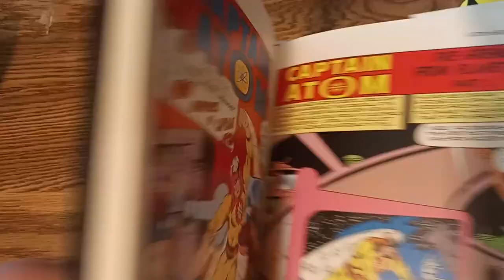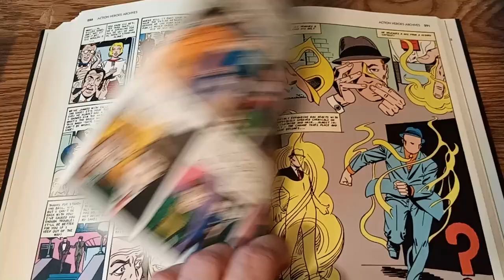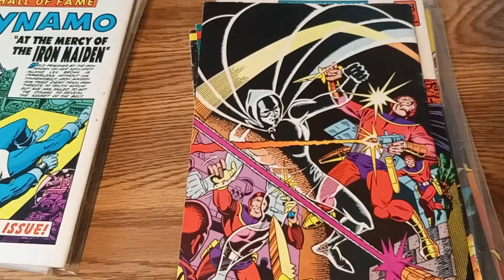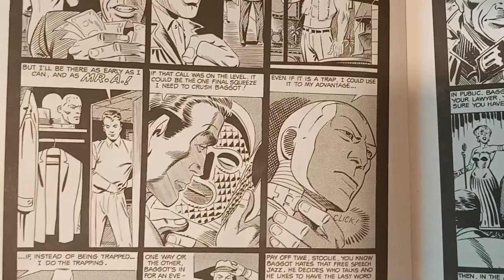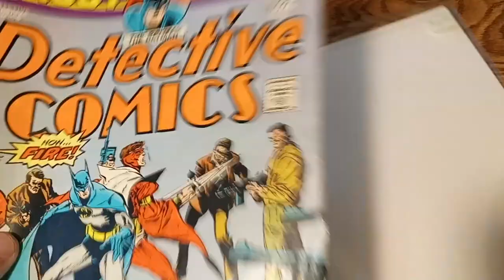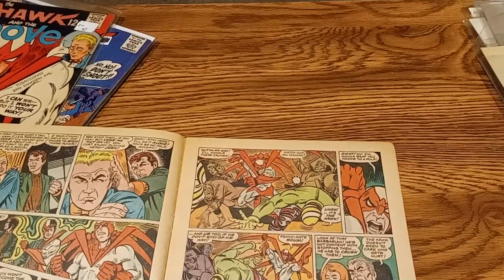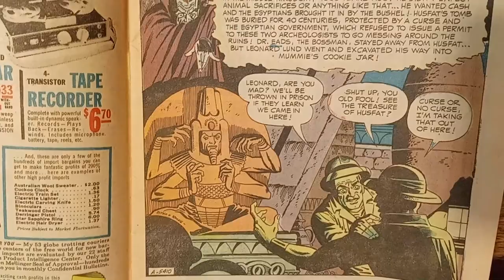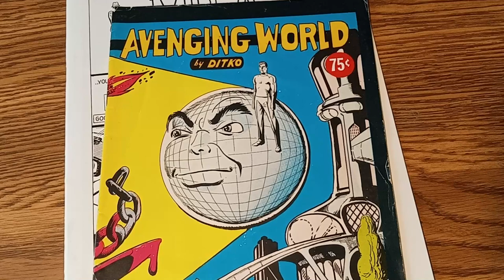An overview of STEVE DITKO's comics career (Part 3): 1966-1969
This video was originally begun with the intention of showing the comics career of comic book creator Steve Ditko from 1953 to 2018, all in one long video.  Unfortunately, it later became clear that this would make the videos way too lengthy for most viewers to watch, so I have divided them into smaller parts.

Part One was about Ditko's work in the 1950s, mainly for Charlton and Marvel, and where you can buy these comics today in reprinted form.

Part Two was about Ditko's output from 1960 to 1965, mainly for the Marvel Comics Group.  This is the most acclaimed period of Ditko's career, particularly for his work on The Amazing Spider-Man and Doctor Strange (two characters that he co-created).  The impact of Ditko's visuals on those two characters is still felt to this day.  The video began by showing some examples of his early 1960s Charlton work such as Captain Atom, Gorgo, and Konga, which are also fondly regarded by many fans.

This current video, Part Three, is about what Ditko did in the rest of the 1960s, after leaving Marvel in late November 1965.  (His final new work for Marvel appeared in Amazing Spider-Man #38 and Strange Tales #146.  Although they are both cover-dated July 1966, the two issues appeared on the stands in April of that year).

Publishers that Ditko drew for in the late 1960s include (in alphabetical order) ACG, Charlton, DC, Dell, Tower and Warren.  He also began doing creator-owned material in 1967 for Wally Wood's "Witzend" magazine, producing the first Mr. A. story in Witzend #3.

Subsequent parts in this series of videos will discuss the other decades. Part Four will be about his 1970s Charlton ghost comics.  Part Five (which is not yet recorded) will begin in the early 1970s with an examination of his creator-owned comics.

From there, we will have to see how many parts it takes to get from the 1970s to 2018 (the year that he passed away).  Some of these segments have also already been filmed, while others have not.

In the meantime, I hope that you enjoy watching this video.